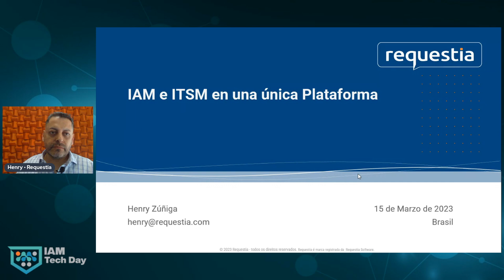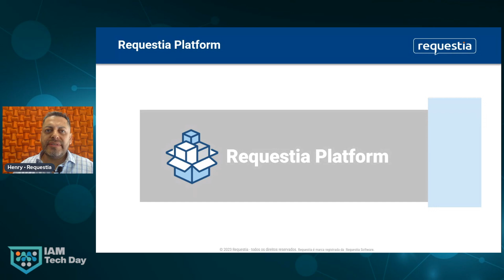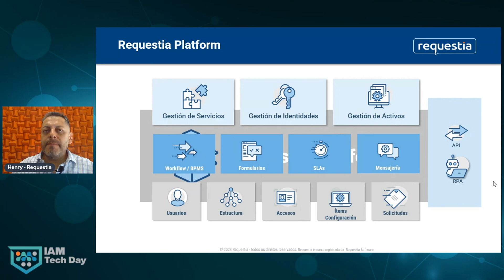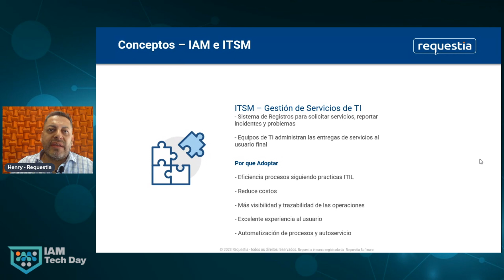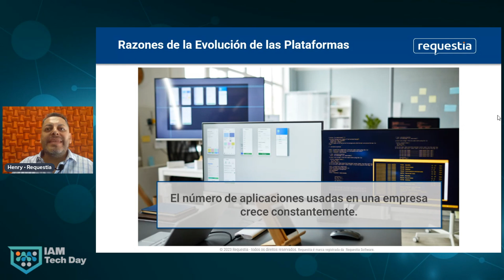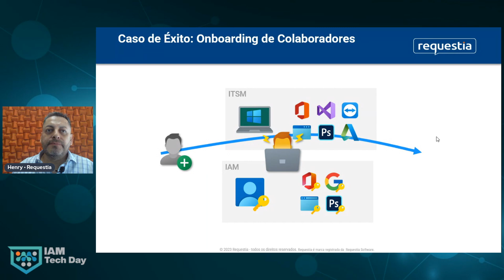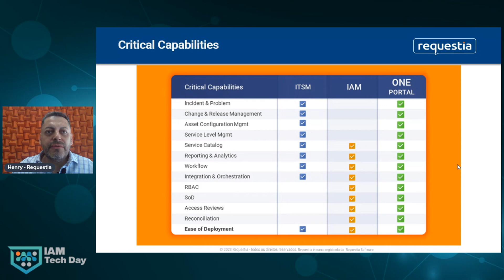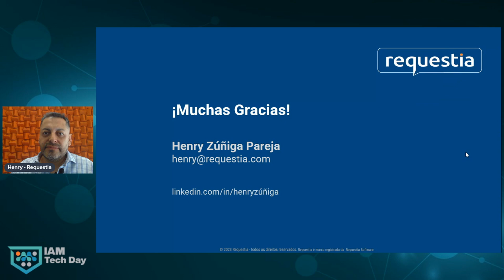Beneficios de tener IAM e ITSM en una sola plataforma